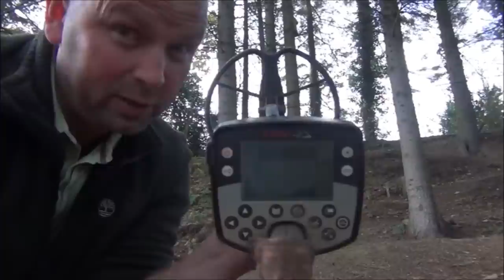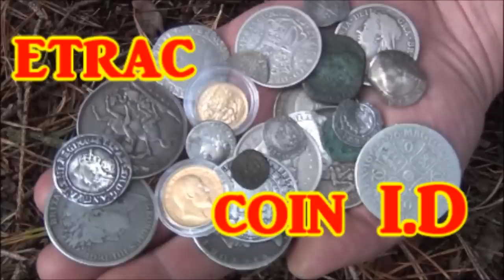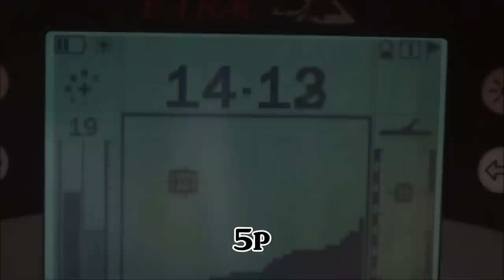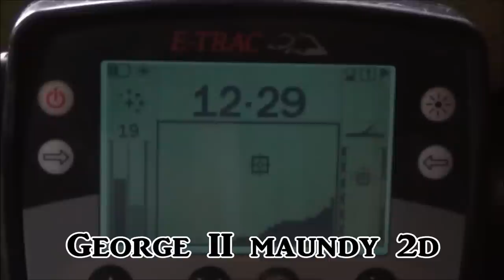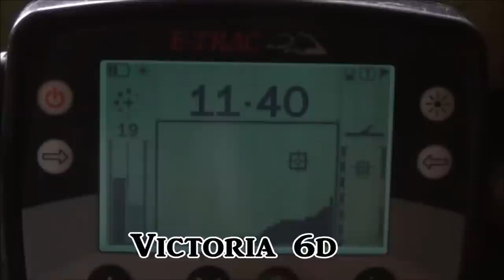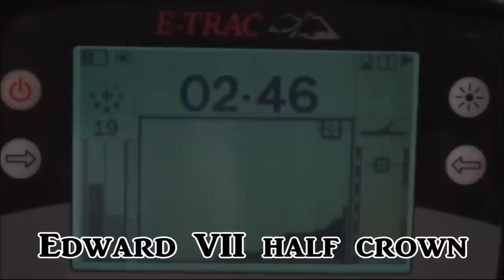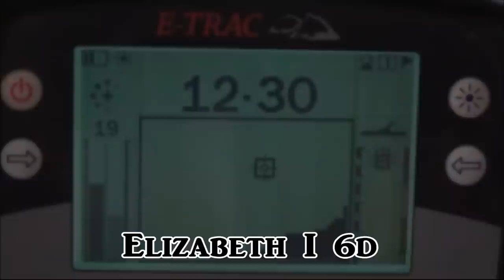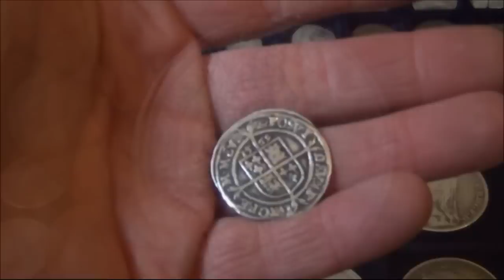Minelab Etrac (and CTX3030) coin I.D. and tones plus deep settings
CLICK 'SHOW MORE' FOR FULL DESCRIPTION, TIME STAMPS AND ID NUMBERS Etrac
NOTE: CTX3030 gives exactly the same ID numbers as Etrac.
This video shows many of the coins you are likely to find and some we would all like to find when searching in the UK. I was using 4 tone ferrous audio and my deep settings as listed below the list of coins.
Actual numbers may vary with soil conditions and depth but these air tests are more or less correct.
Coins and screen ID are as follows (click on time to skip video to that point):

Modern coins 03:43
1/2p = 11-36
1p = 12-42
2p = 12-45
5p = 14-12
10p = 12-16
20p = 12-21
50p = 12-18
£1 = 12-38
£2 = 12-40

Farthings (1/4 penny) 04:47
Charles I rose farthing 12-17
Charles II farthing 08-47
George II farthing 11-36
George III farthing 12-44
George V farthing 12-30

1/2d (half penny) 05:24
George II 12-30
George III young 12-44
George III old 12-45
Victoria 12-32

1d & 2d (penny & two pence) 06:04
Victoria 11-39
George V 11-39
George VI 11-39
George III cartwheel 09-45
George III cartwheel two pence 01-39
George II maundy 2d (sterling silver) 12-28

3d (three pence) 06:42
Victoria (sterling silver) 12-40
George V (50% silver) 12-20
Elizabeth II 12-43

6d (sixpence) 07:06
Anne (sterling silver) 11-42
George II (sterling silver) 11-43
Victoria (sterling silver) 11-40
George VI (50% silver) 12-30

Shilling (12 pence) 07:36
George II (sterling silver) 12-46
Victoria (sterling silver) 11-46
George VI (50% silver) 12-38
Elizabeth II 11-10

Florin (2 shillings) 08:04

Half crown (2 shillings & 6d) 08:57
Young head Victoria (sterling silver) 01-46
Veiled head Victoria (sterling silver) 01-45
Edward VII (sterling silver) 02-46
George V (50% silver) 12-45
George VI 12-25

Crown (5 shillings) 09:40
Charles II (sterling silver) 01-44
George IV (sterling silver) 01-43
Young head Victoria 01-45
Jubilee head Victoria 01-42
Veiled head Victoria 01-42

Roman 10:21
Small bronze 12-18
Large bronze 12-46
Small silver 11-41

Hammered coins (silver) 10:46
Cut half penny 12-05
Edward I penny 12-12
Charles I half groat 12-26
Henry VIII half groat 12-15
Mary groat 12-26
James I groat 12-25
Elizabeth I 6d 12-30
James I shilling 11-41

Sovereign (22ct gold) 11:58
Elizabeth II half sovereign 12-18
Edward VII sovereign 12-30

Deep settings for hunting pasture:
Discrimination = open screen
Audio = Response normal, 4 tone ferrous
Recovery deep = on
Recovery fast = off
Trash density = high
Ground = difficult or neutral
Sensitivity = manual as high as you can go without chatter. in difficult areas switch to auto +3
Swing slow and low for best results.